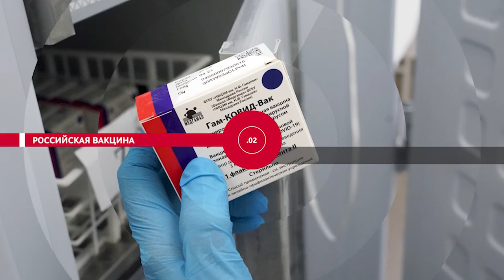НОВОСТИ ЭПИЗОДЫ 05 01 2022